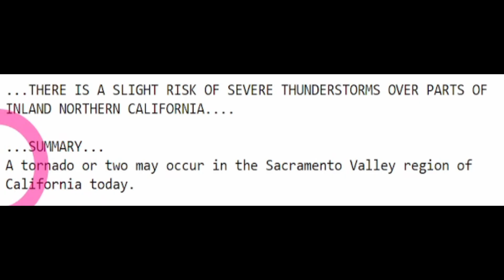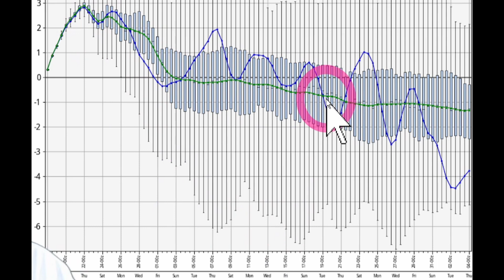A Powerful Storm Coming. Bringing Severe Weather & A Lot Of Snow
We have a strong storm hitting the West coast now and an even bigger and stronger storm is coming.
In this video I show you the latest weather news so you can better prepare.

00:00 Latest update & severe weather today
02:24 Cold blast, Warm up & Next storm coming
03:41 Severe weather & snow Wednesday/Thursday
04:34 Cold blast coming
07:14 Impacts from next storm
08:32 Special message